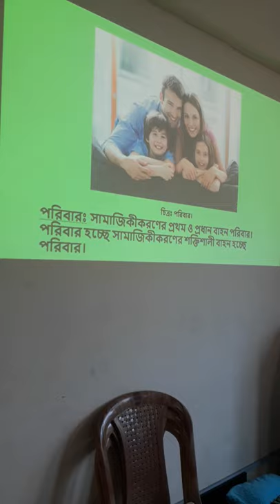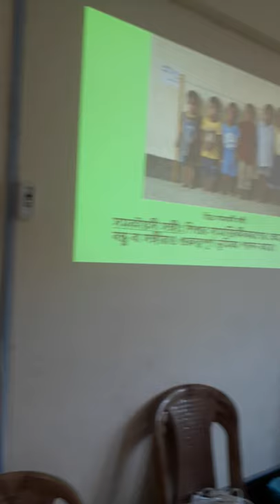মন্জুর হোসেন তালুকদার স্যার এর অষ্টম শ্রেণীর পঞ্চম অধ্যায় এর প্রথম পরিচ্ছেদ